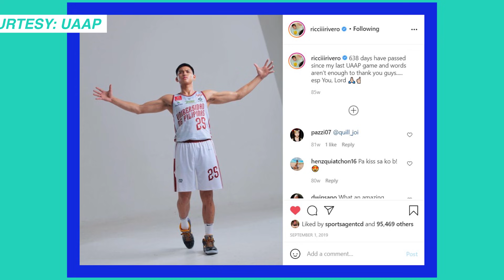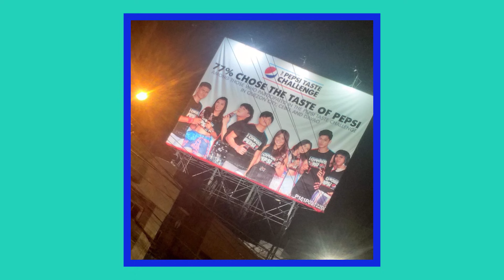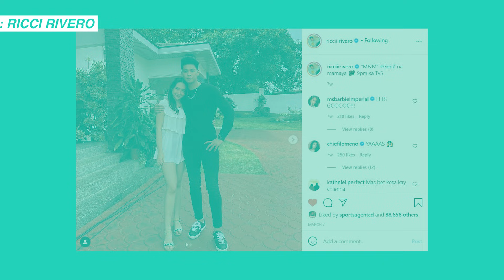RICCI RIVERO on his basketball career 🏀 & LOVE LIFE 💓 | Anong Tunay?!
Anong Tunay?! with RICCI RIVERO 🏀🏀🏀

Welcome to ANONG TUNAY?! Your idol online tambayan kung saan lahat ng gusto mong malaman, dito lang EXCUSIVE at TUNAY na TUNAY!
This channel aims to find out the truth and only but the truth to all your favorite athlete celebrities.

In this episode, we feature the most loved athlete, Ricci Rivero about his basketball career, final playing year in UP, and his love life ❤️.